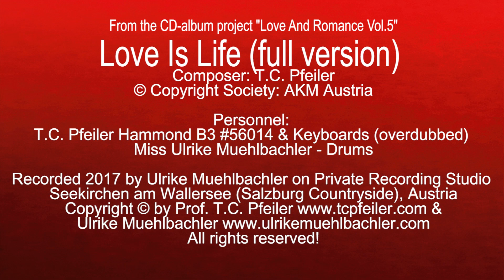Love Is Life (full version), composed by T.C. Pfeiler, Hammond B3, Copyright Society: AKM Austria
Love Is Life (full version)
Composer: T.C. Pfeiler
Lyricist: instrumental
© Copyright Society: AKM Austria